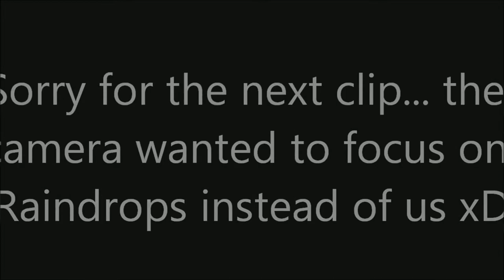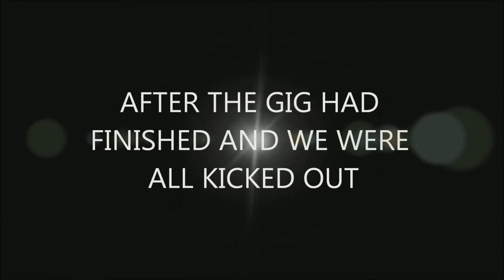AshestoAngels Easter Vlog: Part 1: Bristol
MY VERY FIRST VLOG.. ashestoangels at Thekla, Bristol